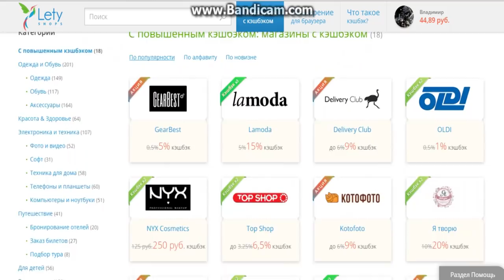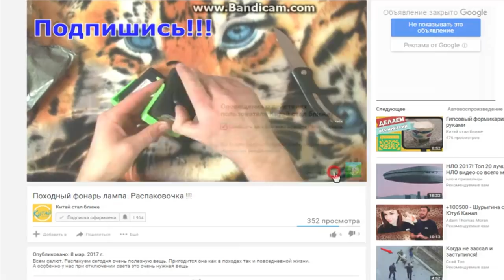Китайская коженная куртка . Новая распаковка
Стоимость 1836 рублей , а вы можете купить дешевле и получать проценты с покупок благодаря  кэшбэк-сервису letyshops вы можете вернуть проценты с покупок в 965  магазинах

Помощь каналу:
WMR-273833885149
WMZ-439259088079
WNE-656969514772